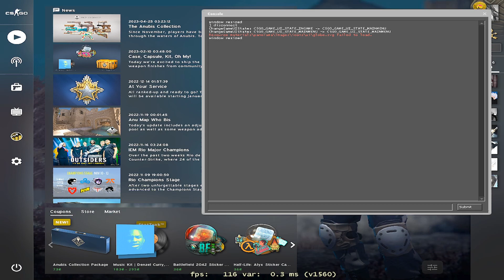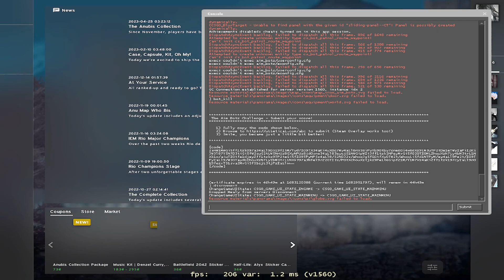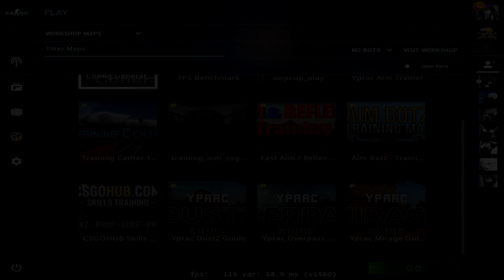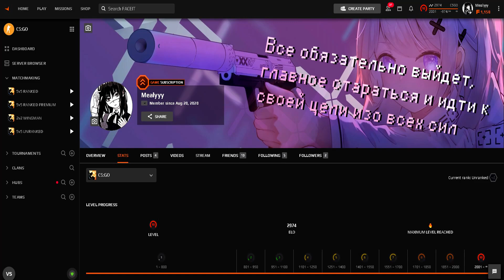Моя лайт тренировка после перерыва | My lite train after the break :3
В этом видео я покажу и расскажу свою лайт тренировку после перерыва, чтобы хорошо трекать по типам и улучшить чувство мыши
Crosshair code: CSGO-WjSQj-HUR8K-mCus2-ANh8L-Sn3cQ
Музыка из видео:
Билборды - все в порядке
zxcursed - killua
metamorphosis interworld
Наше последнее лето - потерял себя
Билборды - пасмурный вечер
Вечно против - Апатія
Сервера:
connect kz2.brutalcs.nu (Сложный тир)
connect kz1.brutalcs.nu
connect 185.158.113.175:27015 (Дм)